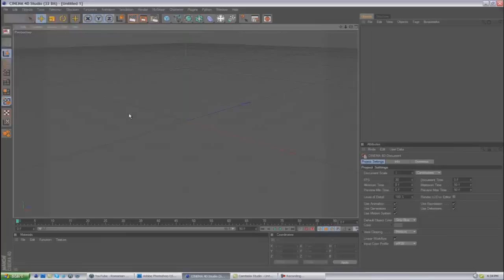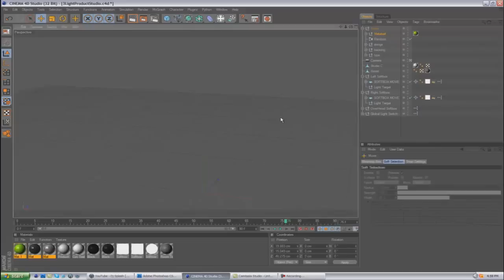Stratz | By Tagg N' Trace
Song : Headlock : Imogen Heap (Remix)

Like Original3Community on Facebook !

Submit a video by Sending use a message titled 'Submit'

Graffiti song art speed pencil sketch amazing  quick  painting paint artist coldplay drawing drawings paintings facts sculpture artwork museum abstract digital contemporary artists painter photoshop fun design portrait installation "speed painting" color